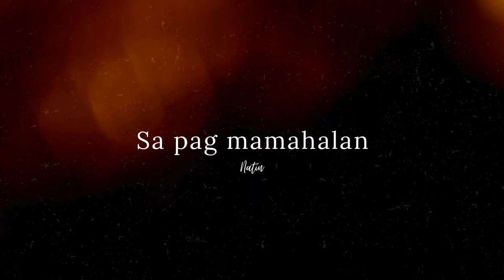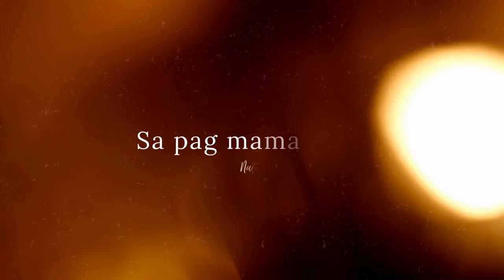Pag-ibig ko (Sinta) by RG x Douglas Aldea (Official Audio)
Pag-ibig ko (Sinta) by DOUGLAS ALDEA x RG

Written by: Douglas Aldea and RG

Mix and Mastered by: Douglas Aldea